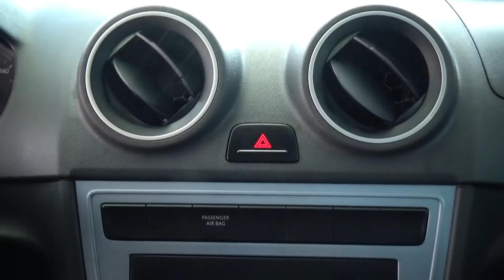Volkswagen / Saveiro / 2019 - KP037488